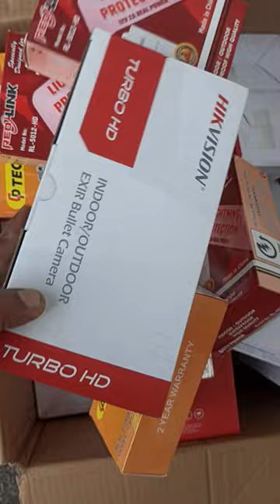HIKVISION 😘😘😘 short cctv srilanka camera srilanka fix fixed